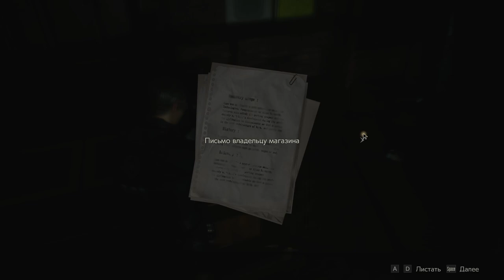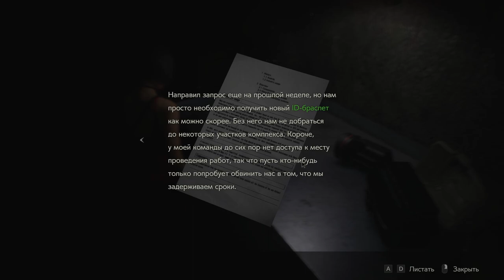Ada in Resident Evil 2 is the WORST! #6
Приглашаем вас на встречу  в игре Resident Evil 2 Remake! Погрузитесь в мир ужаса и приключений вместе с нами в этом захватывающем видео!